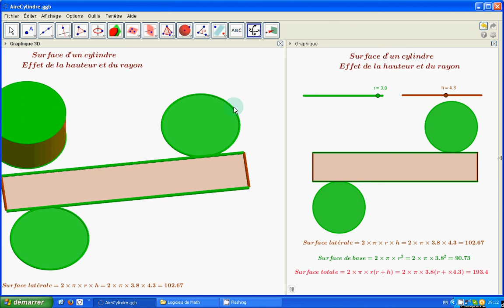SurfaceCylindre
Effet de la variation de la hauteur et du rayon sur la surface d'un cylindre